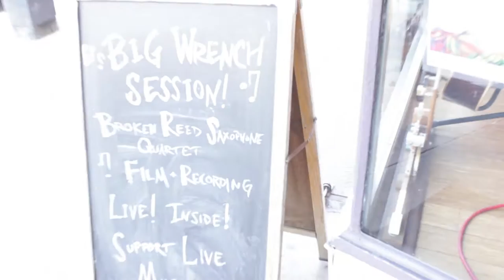Wheels on the Bus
Downtime turns into an impromptu concert.